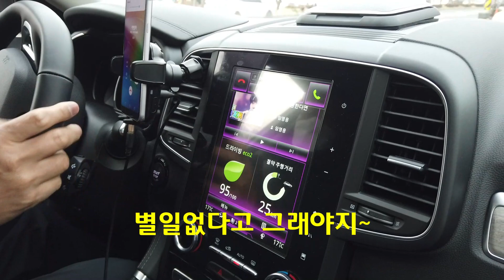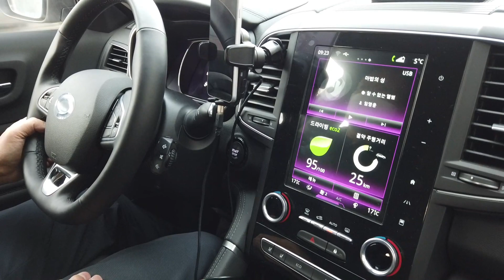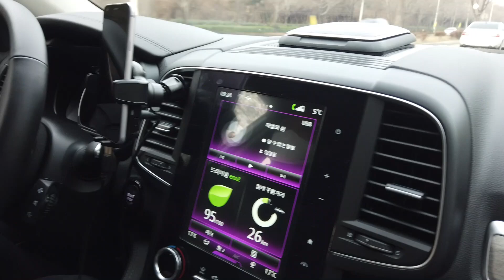qm6는100%해야돼! 모비우스가 명품이구만..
주행중 이거 잘못만들었다고 타박하시는 차주님과 즐거운 시승을 했습니다